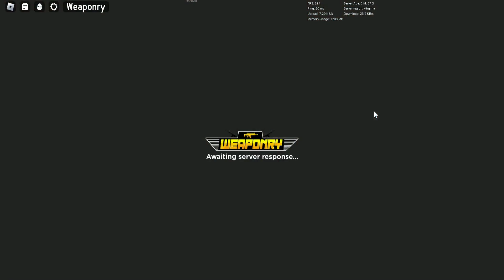ROBLOX HIGHLIGHTS #3 | February | The Mental Hospital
i got a new gang guys
PLEASE let this video get views PLEASE
Games Played:
Combat Warriors
Drive Cars down a hill
Weaponry
Criminality
Super Bomb Survival
(PS TYSM FOR THE THUMBNAIL AURORA)